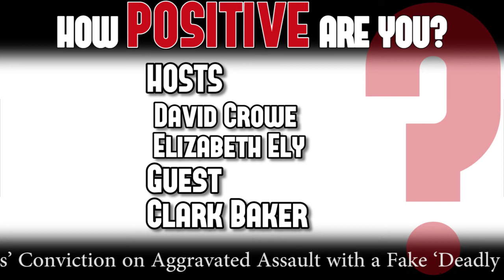HPAY 78: Clark Baker on Craig Lamar Davis' Conviction.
On January 21, 2014 — the day after Martin Luther King, Jr. Day — a jury in Atlanta found African-American Craig Lamar Davis guilty of two counts of aggravated assault for not telling his sexual partners that he had tested "HIV positive" in 2005. Three expert witnesses had testified as to how inaccurate and illogical HIV testing is, and Davis' doctors and lab each admitted that they had not adequately diagnosed him. The jury did not explain this contradiction. Clark Baker of the Office of Medical and Scientific Justice (OMSJ) talks about his organization's involvement in the case and what the verdict means.